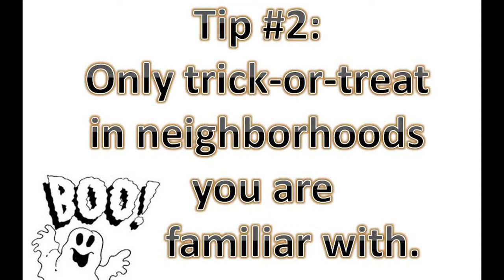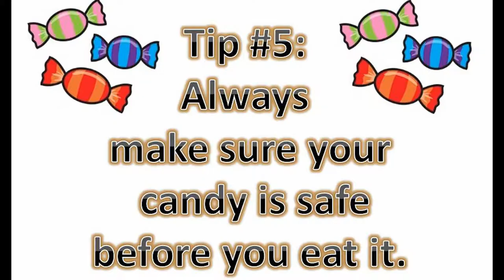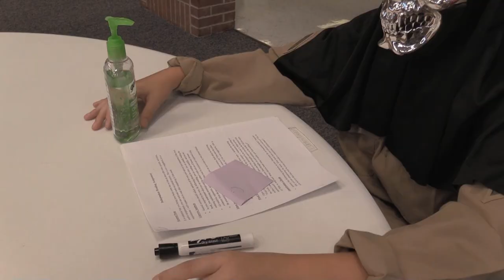Fulton, Yo: Halloween